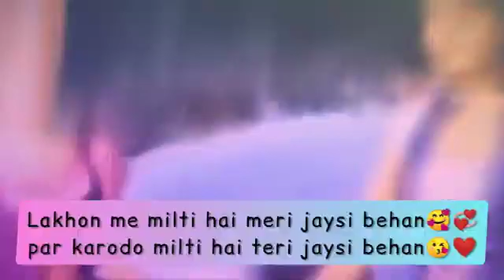Best quote line for sister||behan#shorts.